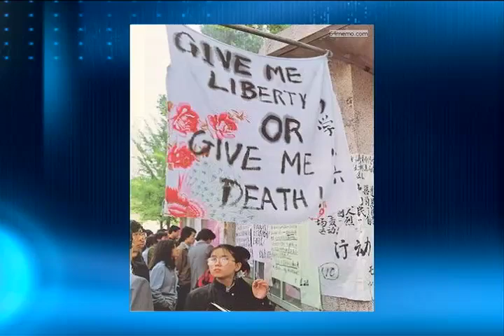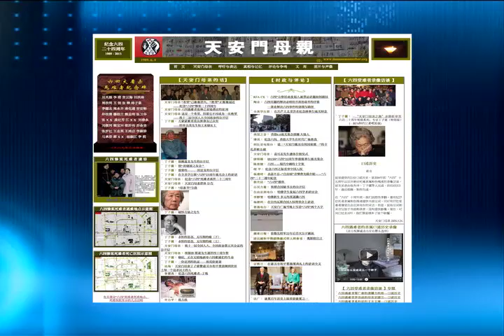石涛专访封从德：八九六四当晚如何决定撤离天安门广场（2013/06/03）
2007年6月4日，《今日点击》开始了；6年后的今天，石涛自己的网站： 与大家见面，这是一个试行版，是朋友们无偿帮忙建立的，希望多一个与大家交流的家。

封从德（1966年－），中国四川人。1989年六四天安门事件的学生领袖之一。原就读于北京大学。1989年间与另一学生领袖柴玲为夫妻关系[1]，学潮遭到镇压后二人共同前往法国避难，后柴玲又辗转到了美国，封从德则继续留在法国读完了博士学位，并和柴玲离婚。现居美国[2]。

封从德于1982年入读北京大学，1986年保送北京大学遥感所研究计算机识别卫星图象专家系统，1988年获高级程序员证书，1989年5月获波士顿大学五年博士学位奖学金。六四事件期间当选北大筹委会常委、高自联主席，及任绝食团和广场指挥部副总指挥。六四事件后在国内逃亡的十个月中感悟传统文化价值，遂弃理从文，出国后转入法国实用高等研究院宗教历史系，1995年获硕士文凭，1996年通过博士候选资格答辩。1997年在荷兰莱顿大学研究儒家学说，1999年回法国撰写博士论文研究道教和中医，2003年7月获得博士学位。以设计网络数据库为业。现主编《六四档案》。兼任《公民议政》编委。